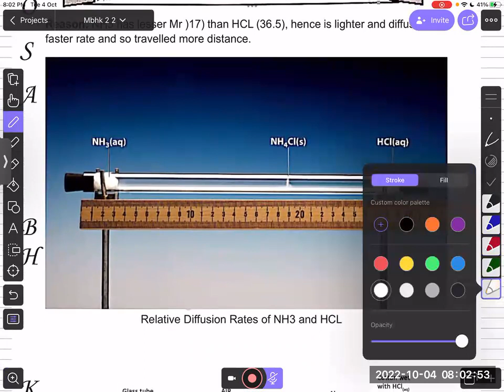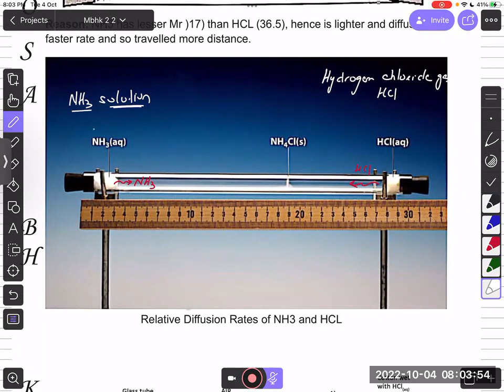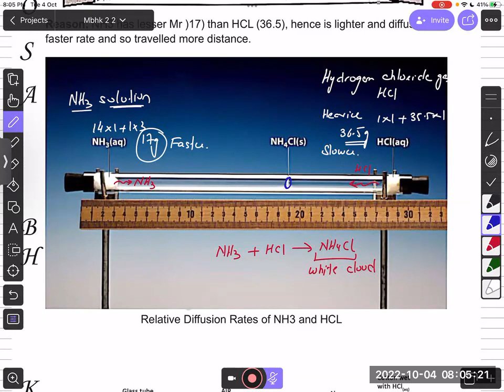O Level | Diffusion & Porous Pot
Cambridge O Level Chemistry (5070) - States of Matter

This lecture includes Diffusion & Porous Pot

All gear up for the new session.